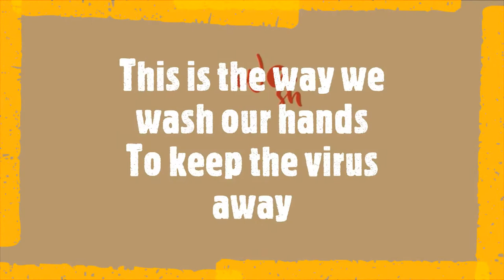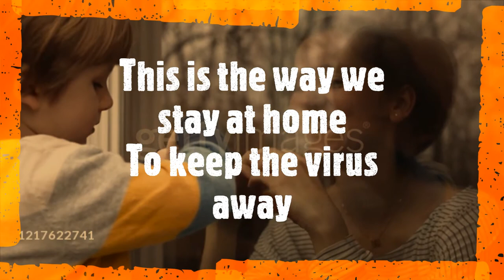This Is The Way We Put A Mask in Our Face CHILDREN'S SONG By Gerry P Tune of Here We Go Round M Bush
This Is The Way We Put A Mask in Our Face CHILDREN'S SONG By Gerry P Tune of Here We Go Round the Mulberry Bush